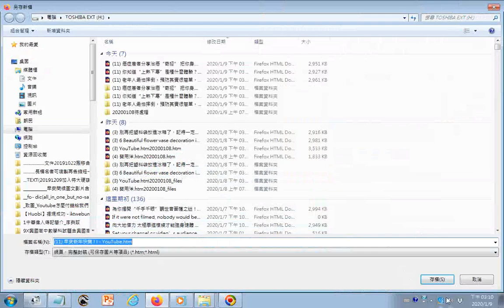癌症患者分享治癌“奇招” 把你身體交給醫生，把心交給自己 早安新年快樂 ! !